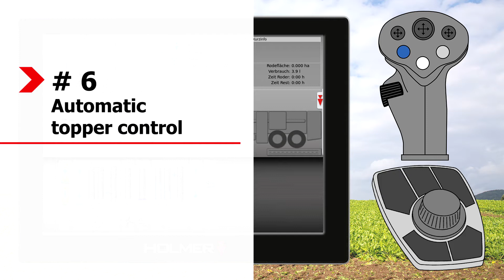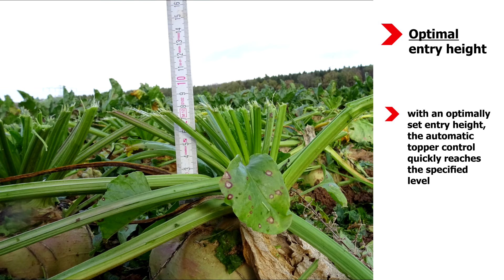Training video #6 - Automatic topper control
Correctly cutting of the sugar beet leaves has a major influence on the lifting quality - and any automatic system is only as good as the operator who sets it.

How do I correctly set the entry height for the automatic topper control?
And what are the consequences of a wrong attitude?